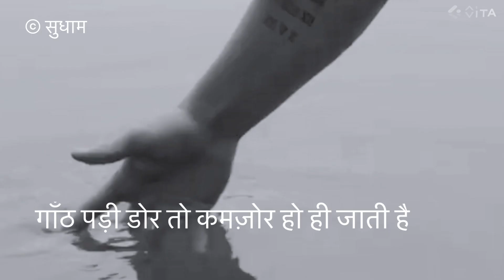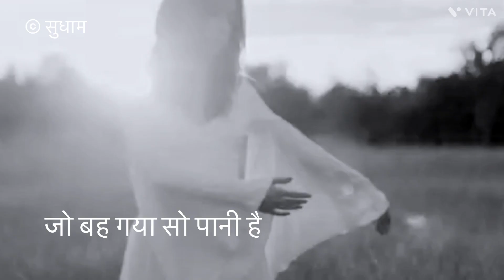Badalte Rishte (बदलते रिश्ते)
A poem in Hindi about relationships and how fragile they are! hindipoetry @authorsudhaam